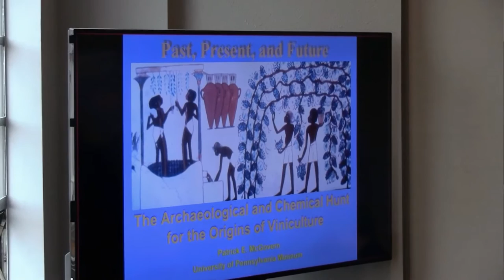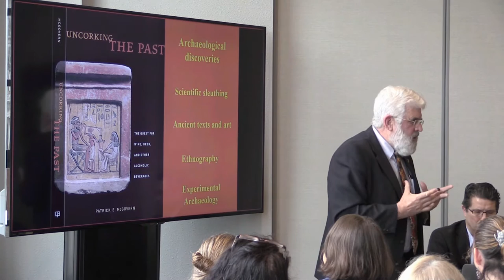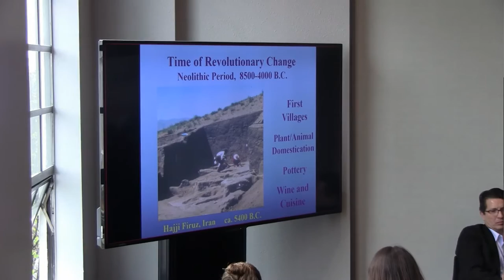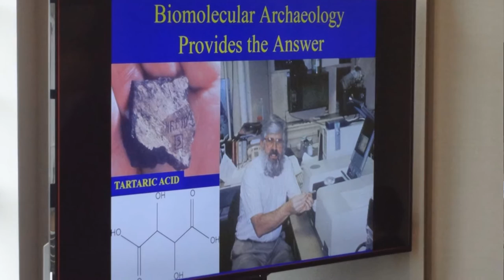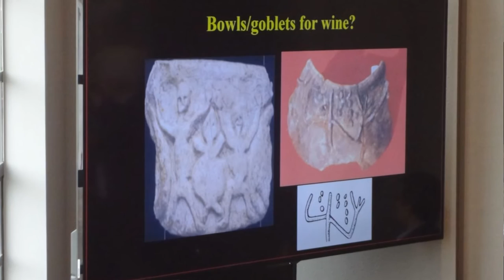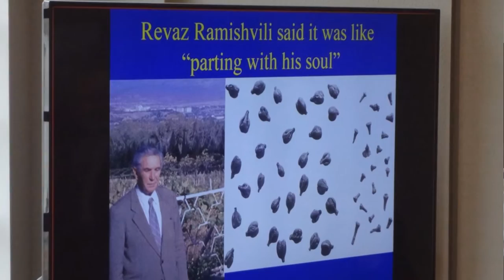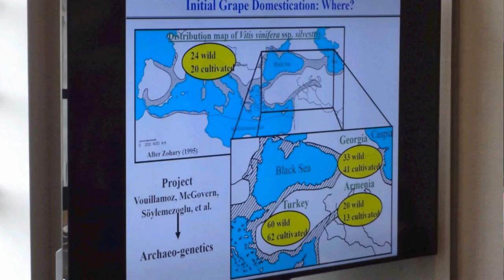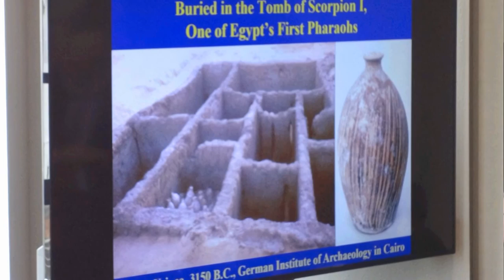Patrick McGovern Talk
Patrick McGovern talks at the San Francisco Wine School's "The Origins of Wine Civilization" event. 13 March, 2016